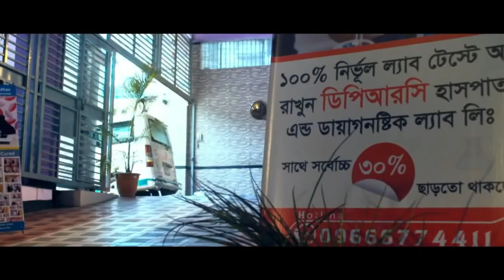আমার হাত-পা প্যারালাইজড হয়ে গিয়েছিল । আলহামদুলিল্লাহ সুস্থ হয়ে প্রবাসে ফিরে যাচ্ছি । AVN | AS | PLID